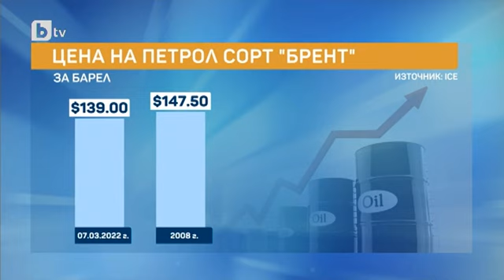Тази сутрин: Бенчев за рекордната цена на петрола: Горивото ще поскъпне, но не веднага